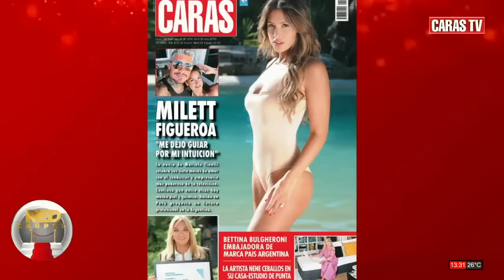Red Carpet: todo sobre Milett Figueroa, la modelo peruana que enamoró a Marcelo Tinelli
Milett Figueroa cumple siete meses de amor con Marcelo Tinelli y Red Carpet te cuenta todo sobre la modelo peruana.